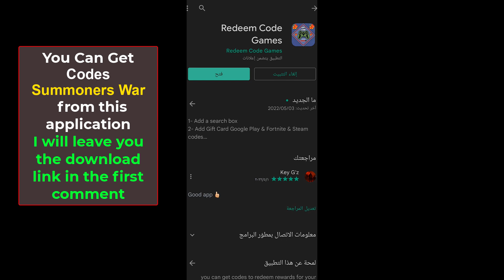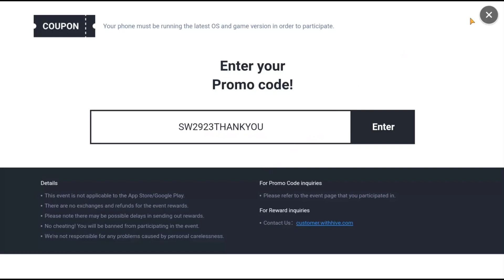summoners war promo code May 2022 - promo codes for Summoners War redeem code game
We have the latest Summoners War Codes, so you can start playing the game today and have fun! Whether you are a beginner or a pro, these codes will help you get started in the game quickly! And get gifts and promo codes  Summoners War

Summoners War Promo Codes 2023
Get Codes Summoners War
How to redeem codes Summoners War
Summoners War Code NEW  2023
Summoners War Code